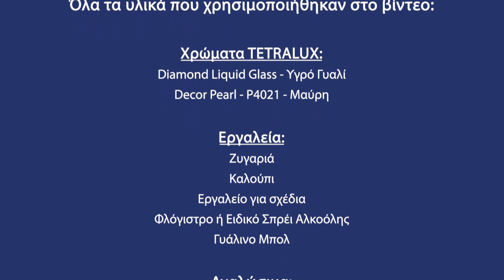Κατασκευή Μπολ με Decor Pearl και Υγρό Γυαλί Diamond | TETRALUX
Πηγή Λειβαδίτη
Youtube:  @Χειροπηγήν by Pigi Leivaditi